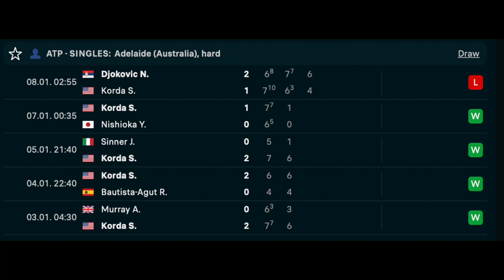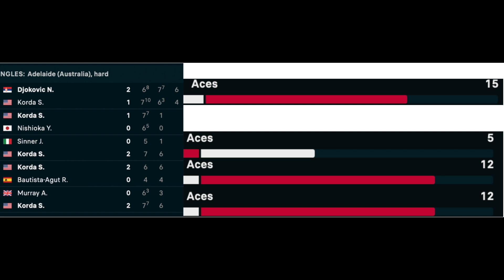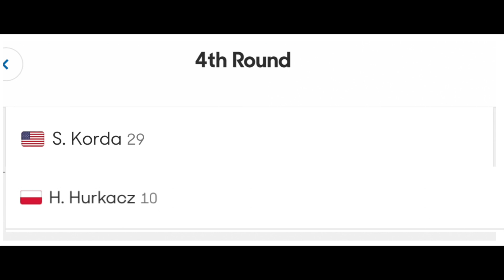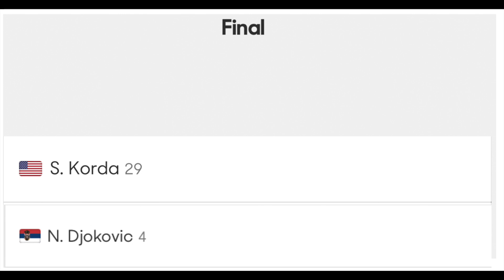2023 Australian Open Men's Tennis Dark Horse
I give out my dark horse player which is the player I expect to make a deep run and exceed expectations in this years 2023 Australian Open. This is a bold prediction that I think has a chance to happen.